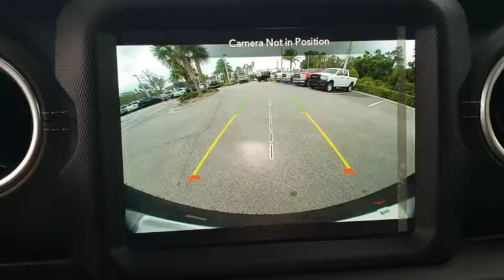2021 Jeep Wrangler New Smyrna Beach, Port Orange, Daytona Beach, Deltona, Sanford, FL W558117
Sting-Gray Clearcoat New 2021 Jeep Wrangler available in New Smyrna Beach, Florida at New Smyrna Chrysler. Servicing the Port Orange, Daytona Beach, Deltona, Sanford, FL area.

ADVANCED SAFETY GROUP  -inc: Advanced Brake Assist  Auto High Beam Headlamp Control  Full Speed Forward Collision Warning Plus,DARK SADDLE/BLACK  LEATHER TRIMMED SEATS W/SAHARA LOGO  -inc: Premium Wrapped I/P Bezels  Leather Wrapped Park Brake Handle  Leather Wrapped Shift Knob,ALPINE PREMIUM AUDIO SYSTEM,STING-GRAY CLEARCOAT,RADIO: UCONNECT 4C NAV W/8.4 DISPLAY,REMOTE PROXIMITY KEYLESS ENTRY,3.73 REAR AXLE RATIO,8.4 RADIO & PREMIUM AUDIO GROUP  -inc: SiriusXM Traffic Plus  Alpine Premium Audio System  HD Radio  Radio: Uconnect 4C Nav w/8.4 Display  For Details  Visit DriveUconnect.com  Rear View Auto Dim Mirror  1-Year SiriusXM Guardian Trial  5-Year SiriusXM Travel Link Service  GPS Navigation  5-Year SiriusXM Traffic Service  SiriusXM Travel Link  4G LTE Wi-Fi Hot Spot  Emergency/Assistance Call  8.4 Touchscreen Display,GVWR: 5 900 LBS,SAFETY GROUP  -inc: ParkSense Rear Park Assist System  Blind Spot & Cross Path Detection,TRANSMISSION: 8-SPEED AUTOMATIC (8HP75),WHEELS: 18 X 7.5 POLISHED W/GRAY SPOKES  (STD),QUICK ORDER PACKAGE 26G  -inc: Engine: 3.0L V6 Turbo Diesel w/ESS G3  Transmission: 8-Speed Automatic (8HP75),ENGINE: 3.0L V6 TURBO DIESEL W/ESS G3  -inc: Selective Catalytic Reduction (Urea)  Tires: 255/70R18 All Terrain  Anti-Spin Differential Rear Axle  Non-Lock Fuel Cap w/Discriminator  GVWR: 5 900 lbs  18.3 Gallon Fuel Tank  Chrome EcoDiesel Badge  3.73 Rear Axle Ratio,SKY 1-TOUCH POWER TOP  -inc: Rear Window Defroster  Rear Window Wiper/Washer  Removable Rear Quarter Windows  Power Top Quarter Window Storage Bag,LED LIGHTING GROUP  -inc: Daytime Running Lamps LED Accents  Front LED Fog Lamps  LED Premium Reflector Headlamps  LED Taillamps,ANTI-SPIN DIFFERENTIAL REAR AXLE,Four Wheel Drive,Power Steering,ABS,4-Wheel Disc Brakes,Brake Assist,Brake Actuated Limited Slip Differential,Aluminum Wheels,Tires - Front All-Season,Tires - Rear All-Season,Conventional Spare Tire,Tow Hooks,Tow Hooks,Heated Mirrors,Power Mirror(s),Privacy Glass,Intermittent Wipers,Variable Speed Intermittent Wipers,Rollover Protection Bars,Running Boards/Side Steps,Power Door Locks,Daytime Running Lights,Automatic Headlights,Fog Lamps,AM/FM Stereo,Satellite Radio,Bluetooth Connection,Requires Subscription,MP3 Player,Steering Wheel Audio Controls,Auxiliary Audio Input,Smart Device Integration,Driver Adjustable Lumbar,Driver Adjustable Lumbar,Pass-Through Rear Seat,Rear Bench Seat,Adjustable Steering Wheel,Trip Computer,Power Windows,Leather Steering Wheel,Keyless Start,Keyless Entry,Power Door Locks,Universal Garage Door Opener,Cruise Control,Climate Control,Multi-Zone A/C,A/C,Bucket Seats,Driver Vanity Mirror,Passenger Vanity Mirror,Driver Illuminated Vanity Mirror,Passenger Illuminated Visor Mirror,Floor Mats,Bluetooth Connection,Smart Device Integration,Power Windows,Power Door Locks,Trip Computer,Security System,Engine Immobilizer,Traction Control,Stability Control,Traction Control,Front Side Air Bag,Tire Pressure Monitor,Driver Air Bag,Passenger Air Bag,Passenger Air Bag Sensor,Child Safety Locks,Back-Up Camera,Quick Order Package 26G,3.45 Rear Axle Ratio,3.73 Rear Axle Ratio,Anti-Spin Differential Rear Axle,Wheels: 18 x 7.5 Polished w/Gray Spokes,Cloth Low-Back Bucket Seats,Heavy Duty Suspension w/Gas Shocks,Radio: Uconnect 4 w/7 Display,Radio: Uconnect 4C Nav w/8.4 Display,8.4 Radio & Premium Audio Group,Advanced Safety Group,Alpine Premium Audio System,LED Lighting Group,Remote Proximity Keyless Entry,Safety Group,Sky 1-Touch Power Top,Aux Battery,Power Top Quarter Window Storage Bag,Removable Rear Quarter Windows,GPS Antenna Input,LED Premium Reflector Headlamps,Google Android Auto,Apple CarPlay,SiriusXM Travel Link,4G LTE Wi-Fi Hot Spot,Blind Spot & Cross Path Detection,Stop-Start Dual Battery System,Non-Lock Fuel Cap w/o Discriminator,Integrated Voice Command w/Bluetooth,AM/FM radio: SiriusXM,Satellite radio trial duration with new vehicle purchase (months): 6,Apple CarPlay/Android Auto,4-Wheel Disc Brakes,Air Conditioning,Electronic Stability Control,Front Bucket Seats,ParkView Rear Back-Up Camera,Tachometer,Voltmeter,ABS brakes,Alloy wheels,Automatic temperature control,Brake assist,Delay-off headlights,Driver door bin,Driver vanity mirror,Dual front impact airbags,Dual front side impact airbags,Front anti-roll bar,Front dual zone A/C,Front fog lights,Front reading lights,Fully automatic headlights,Garage door transmitter,Heated door mirrors,Illuminated entry,Integrated roll-over p